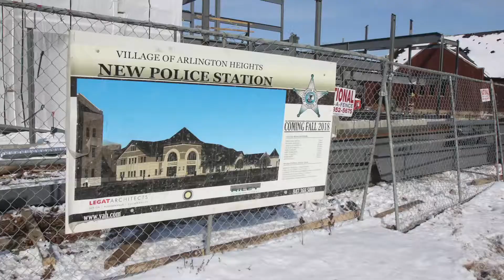Beam signing in Arlington Hts.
Arlington Heights officials held a “beam signing” Thursday to signify finalization of installation of the police station’s steel structure. The mayor and trustees signed the beam before construction crews installed it.